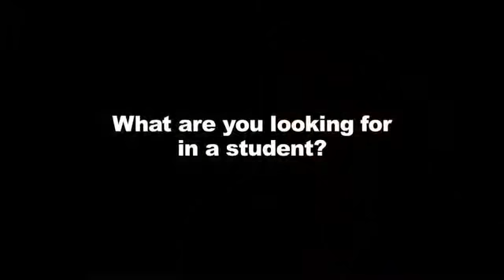Articling at Torys LLP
Torys LLP Gives Law Students a Glimpse of Life Inside the Firm
Law firm reaches prospective articling students with videos on YouTube and iTunes